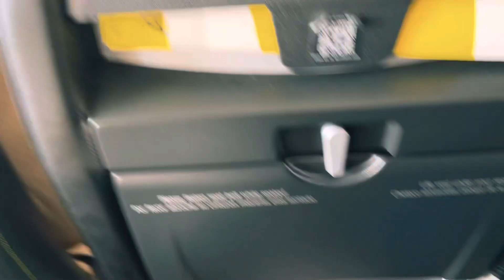Mark the don , on vacation with his family in Washington states